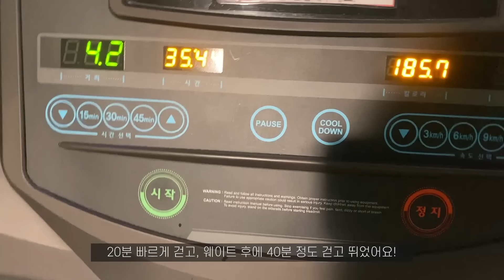탱글탱글 매운통낙지볶음 🔥소면 흰쌀밥 물김치 🇰🇷먹방 | SPICY NAKJI BOKKEUM ★ WHOLE STIR-FRIED SMALL OCTOPUS FEAST MUKBANG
MUKBANG * Homemade Spicy Nakji Bokkeum (Spicy Stir-Fried Small Octopus) & Noodles & Boiled Rice & Watery Kimchi

00:00​​ Preview
00:24 VLOG ✨
01:07 Cooking "Spicy Nakji Bokkeum"
01:15 🐶
01:41 Cooking "Spicy Nakji Bokkeum"
02:06 🐶
02:43 Cooking "Spicy Nakji Bokkeum"
03:31 Plating ❤️
03:21 Introduction of Today's Meal
03:33 EAT! 🔥
04:28 Noodles 😋
09:24 Rice! Nakji Bibimbap 🌶
14:21 Conclusion
14:43 🐶

[SUBTITLES]
Japanese : Yujin
Vietnamese : Tao